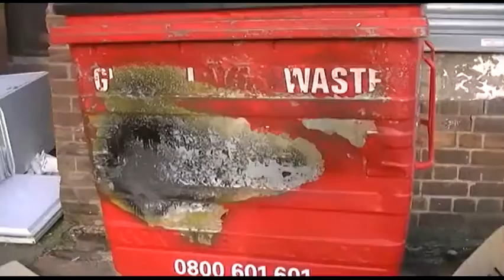Tameside Collection 2014